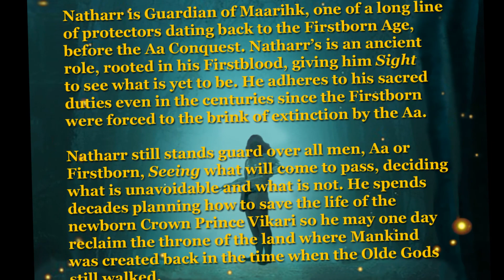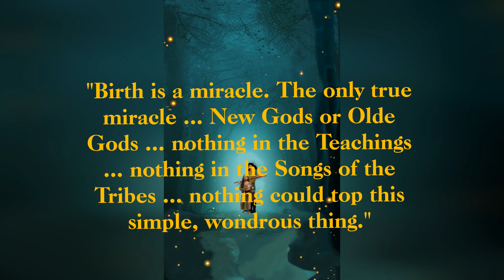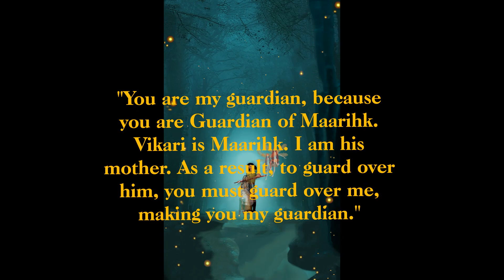Trailer: Crown Prince by W.D. Kilpack III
2021 Firebird Book Award Winner • 2022 The BookFest Award Winner

The future of Mankind relies on the Guardian of Maarihk. Will his Sight be true? Or will his impure Firstblood prove the ruin of us all?

Natharr is Guardian of Maarihk, one of a long line of protectors dating back to the Firstborn Age, before the Aa Conquest. Natharr's is an ancient role, rooted in his Firstblood, giving him Sight to see what is yet to be. He adheres to his sacred duties even in the centuries since the Firstborn were forced to the brink of extinction by the Aa.

Natharr still stands guard over all men, Aa or Firstborn, Seeing what will come to pass, deciding what is unavoidable and what is not. He spends decades planning how to save the life of the newborn Crown Prince Vikari so he may one day reclaim the throne of the land where Mankind was created, back in the time when the Olde Gods still walked.

• 4/4 Stars — "Crown Prince stands out with amazing descriptions, complex characters, and intriguing supernatural elements ... book one in the New Blood series, the storyline is incredibly promising ... the author has a flair for setting the scene and creating memorable characters ... I absolutely loved the descriptive prowess of this author, the thing I enjoyed most about the book ... W. D. Kilpack III genuinely takes the time to help us immerse in the fantasy world, no matter if he describes a battle scene, a peaceful moment, or a mythological creature like a Hamadryad or a Manticore, he always manages to conjure the best images in our minds ... the author does a great job of incorporating the supernatural elements in a general atmosphere of myth and legend ... there was nothing I disliked about this novel ... I am rating Crown Prince 4 out of 4 stars ... fans of sword and sorcery fantasy will definitely find this novel a delightful read ... the series has the potential to acquire epic dimensions ... I am looking forward to reading the sequel, Order of Light." — OnlineBookClub.org
• 5/5 Stars — "Crown Prince is one of the most brilliant fantasy novels that I have ever had the pleasure of reading and a book I am now obsessed with! ... Crown Prince is an incredible, thrilling and memorable story that will take its readers on a journey like no other ... The story of Crown Prince captivated me from the first page thanks to the book's sharp literature and strong opening ... [the author] is not only a phenomenal writer for his flawless ability to capture his reader's attention, but he is also a great writer for his descriptive powers and characterization of characters which will hook his readers! ... Crown Prince is a sensational, thrilling and addictive story that will thrill you as well as entertain you." — RedHeadedBookLover.com
• 5/5 Stars — "Crown Prince was such a delight to read! Normally, we don't see the child growing up ... or really get a chance to get attached to whoever raised him. This author took that trope, shook it up and turned it into something amazing! We get to see the heir as a baby, to see him grow up [and] develop that close bond a son has with his father. It's a really beautiful thing ... normally glazed over in this type of story ... but you get to see how strong their bond is. I'm so grateful! Something else I really enjoyed is how well Darshelle and Natharr played off each other. Often, they have deep conversations that involve a culture clash, where they may not agree with each other's perspective, but they are willing to try to understand. I [also] loved this author's world building, especially the magic forest and all the interesting creatures that live in it! The village of the cat-people was such a fun scene and so interesting showing the cat-people society and how it was different. It was really fun! If you don't grab yourself a copy of Crown Prince, you're doing yourself a huge disservice! It's a wonderful story and such a fun read!" — Madam Crystal Butterfly
• 5/5 Stars — "Kilpack delivers a stunning blow to the belief that Indie-Fantasy is worth any less that its salt. Crown Prince is a well-crafted epic with unique plot mechanisms, well-developed and believable characters, and a world grounded in the visceral and the real. I could not recommend this series any higher!" — Clay Vermulm, co-host of Sinister Soup Podcast
• 5/5 Stars — "A fantastic world of swords and magic! A very strong start to the series! W.D. Kilpack III does know how to draw a reader into a world of swords and magic. I found myself unable to put the book down, diving deeper into the fantastic world. I can say, that I am a fan of his work and will soon be reading Order of Light, the second book from the New Blood series." — BooksShelf.com
• 5/5 Stars — Crown Prince is "a fantastic tale filled with all things beautiful, dark, and magical! Filled with adventure and drama! The author's world is absolutely stunning, and I can't wait to read the next installment in the story!" — Cherumanalil (Bangalore, India)